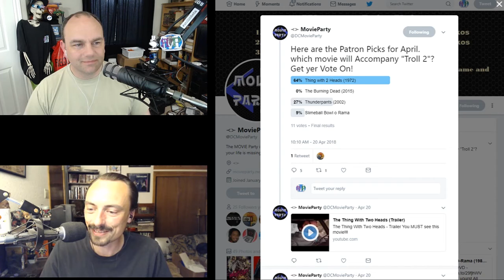ЯMP - Ep 171: RMP 21-101 OMG BBQ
Sometimes you have a guest...
sometimes you don't and it ends up great anyway.

Avengers: Infinity War this weekend!
Good Riddance Course 14... and other ways being a SNCO could be more rewarding
Your Anus Smells Like Shit
Star Wars: Resistance
First full Venom trailer is out
Mercury 13
j0atm0n named this week's episode!

Next week: we can't remember!

Amos - @ethancaine

Kent - @rm_delnoche